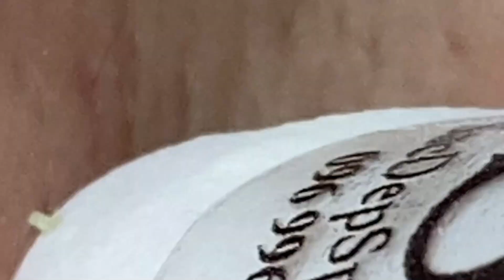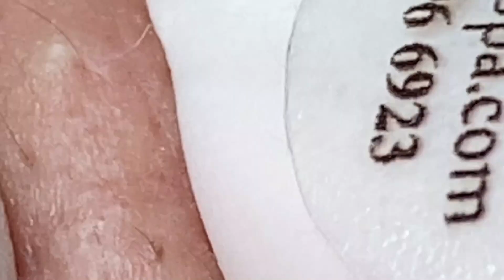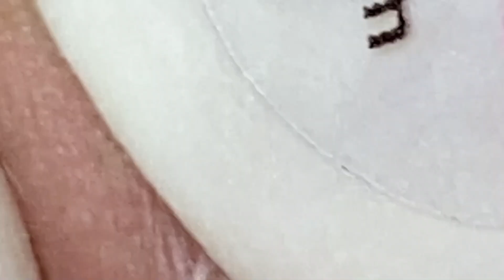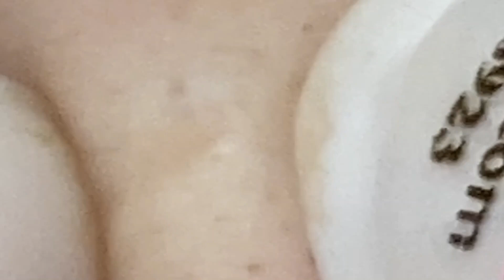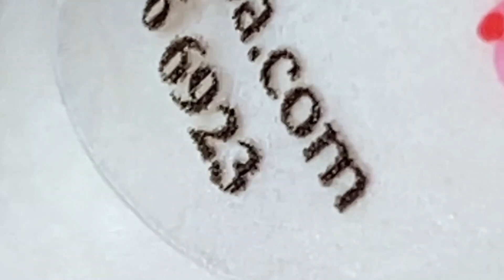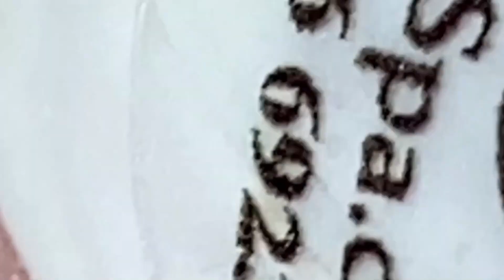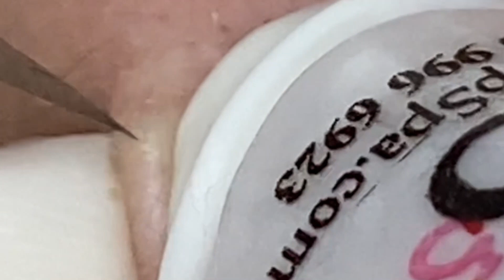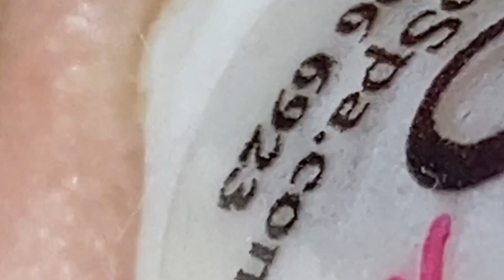Relax Skincare Everyday with Loan Nguyen Beauty Spa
Relax Every Day